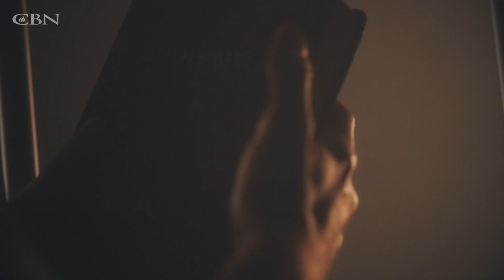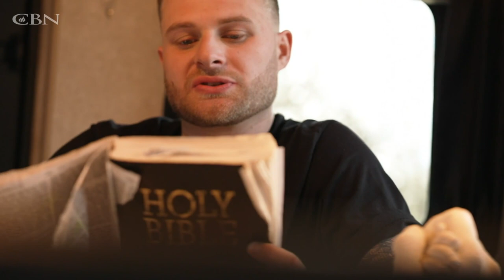Singer Returns to His Christian Roots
Growing up Dylan Jarvis watched his mother battle alcoholism and found himself succumbing to his own addiction to cope with fear and anxiety. Throughout this time, God always made his love known to Dylan. Watch how God’s faithfulness triumphs over Dylan’s life and wins the battle over darkness.

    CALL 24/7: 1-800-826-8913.